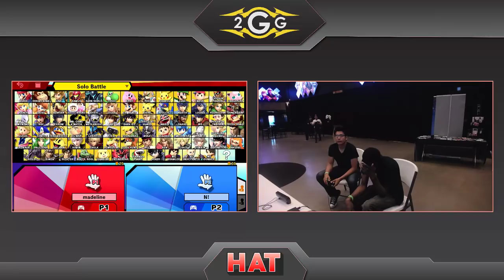HAT 69 - Vuhladdin (Lucina) Vs. Nitro (Richter) Winners Finals - Smash Ultimate